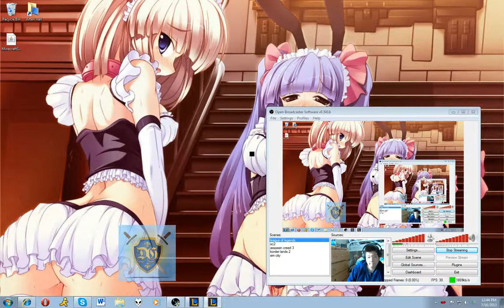Solo Aram Adventures with Dagr Gale G.5 ADC's all day today